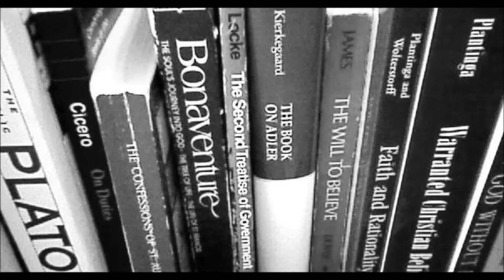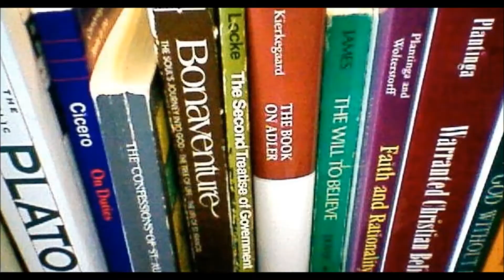Leibniz' Monadology - Video 8 - Leibniz' Solution to the Mind Body Problem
They don't even connect!  What do you think--good solution, bad solution, weird solution?